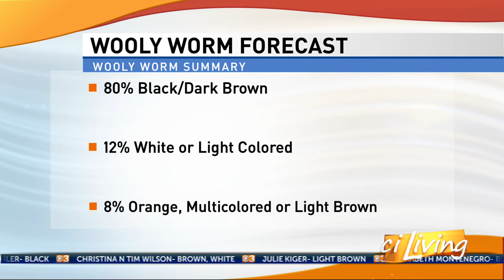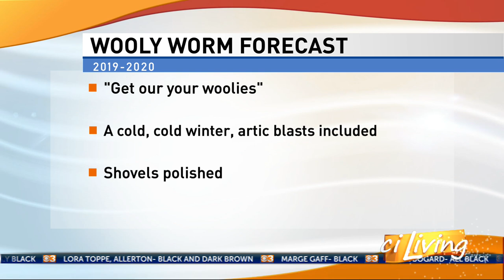2019-2020 Wooly Worm Forecast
Judy Fraser brings us the 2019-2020 Wooly Worm Forecast